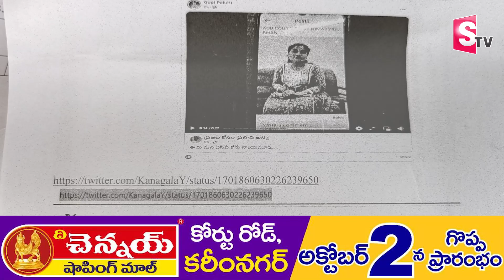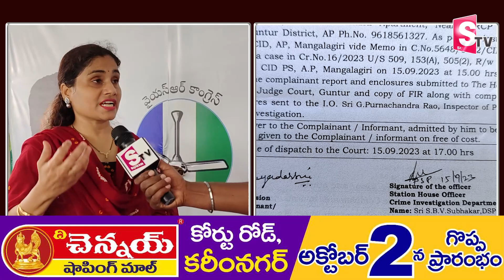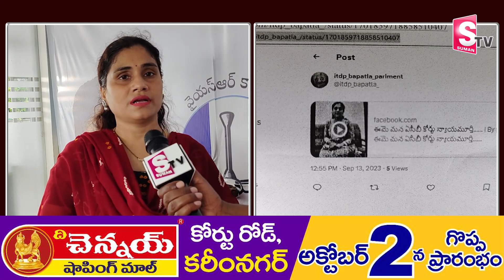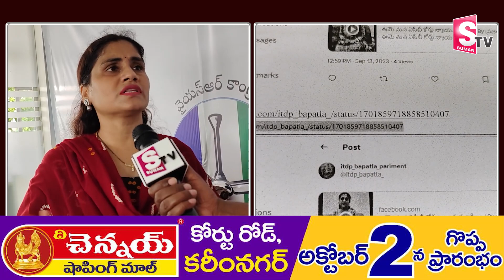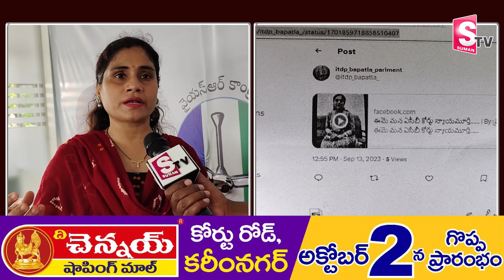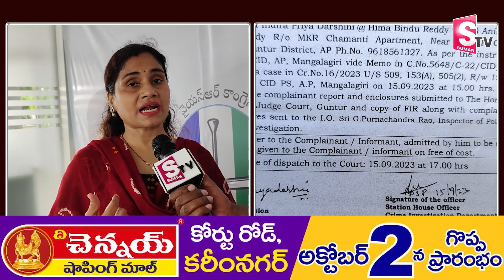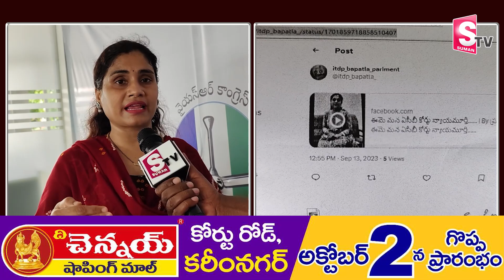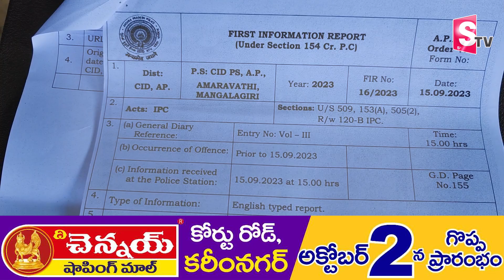YCP Leader Himabindhu Sensational Comments On Trolls Over YCP Leaders | Nara Lokesh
Watch► YCP Leader Himabindhu Sensational Comments On Trolls Over YCP Leaders | Nara Lokesh